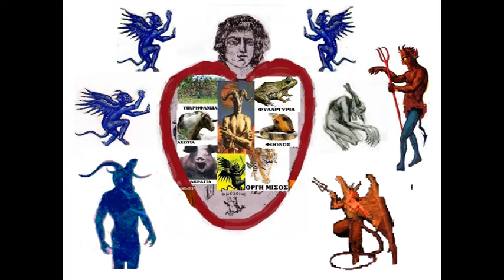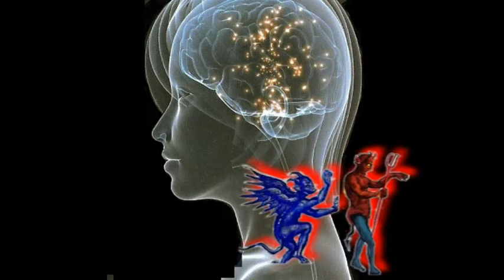2 ΓΝΩΣΗ=ΦΩΣ ΚΑΙ ΑΓΝΟΙΑ=ΣΚΟΤΟΣ 8